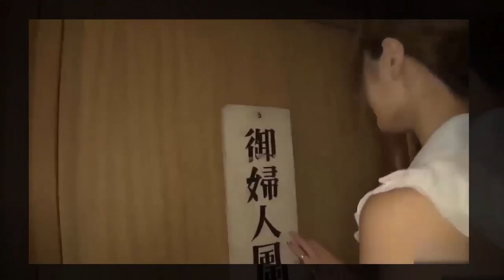Maya kawamura AV life